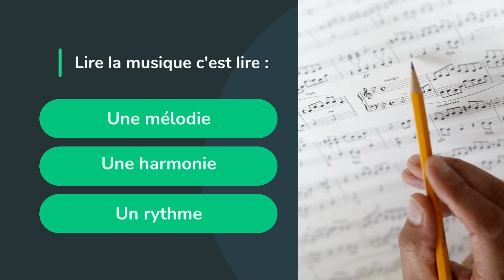Comment lire les partitions de pandeiro. Une introduction !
Alors là nous avons un cours super important pour tous ceux qui souhaitent se developper au pandeiro ! Apprendre à lire va vous aider à apprendre les rythmes plus facilement et aussi à les mémoriser plus rapidement.

Si vous voulez vous approfondir dans l'apprentissage de la lecture et du pandeiro je vous invite à découvrir mon livret avec 21 Rythmes de pandeiro sur ce lien :